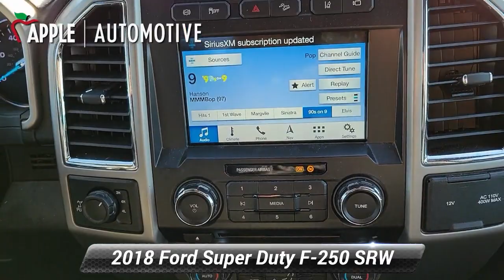Used 2018 Ford Super Duty F-250 SRW LARIAT, York, PA 239098P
F-250 SuperDuty Lariat, Super Cab, Power Stroke 6.7L V8 DI 32V OHV Turbodiesel, TorqShift 6-Speed Automatic, 4WD, Magma Red, Black w/Unique Platinum Leather 40/Console/40 Seats, 6"Angular Chrome Step Bars, Body-Color Door Handles w/Chrome Insert, Chrome Exhaust Tip, Chrome Package, Easy Entry*/Exit Memory Driver's Seat Feature, GVWR: 10,000 lb Payload Package, Lariat Value Package, LED Box Lighting, Memory Power-Adjustable Pedals, Order Code 608A, Power Heated/Cooled Driver Seat w/Memory, Power Heated/Cooled Passenger Seat, PowerScope Trailer Tow Mirrors w/Memory, Remote Start System, Unique Chrome Mirror Caps, Wheels: 18"Chrome PVD Aluminum.Priced below KBB Fair Purchase Price! Recent Arrival! CARFAX One-Owner.When you purchase an APPLE Pre-Owned at Apple Ford of York, we give you peace of mind with a Limited Power Train Warranty for 30 days or 1,000 miles, whichever comes first.

[RLVID:8117:5fd7abd12cc1c721:f97f0d6a6a094cfc:1]